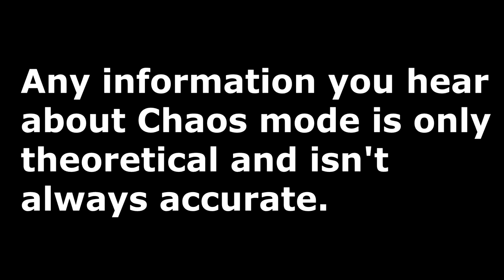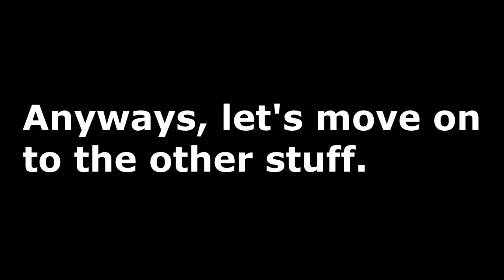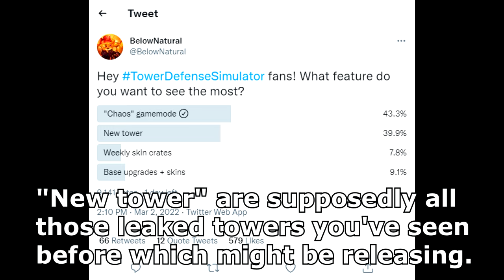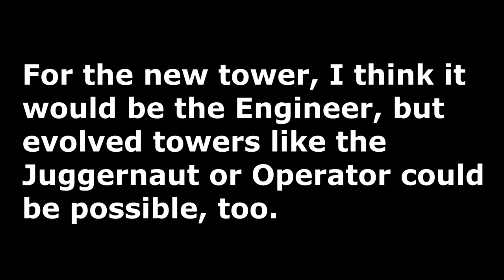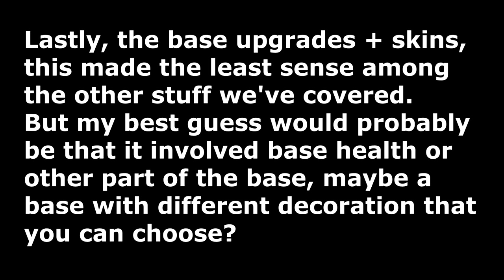CHAOS MODE (And other possible updates) | TDS Report #1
Twitter Poll: 0:00
Theories: 1:30